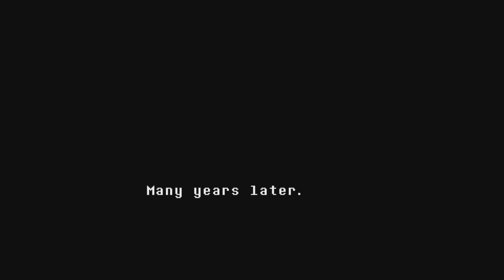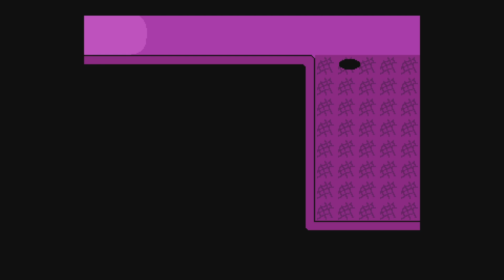This is one of my Favorite games... Undertale (#1)..